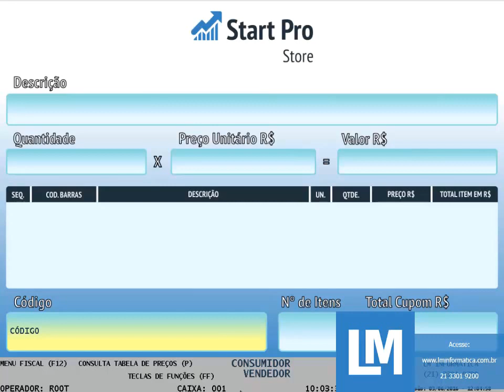Consultar preços no PDV do NFCe.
Nesta vídeo aula, saiba como consultar o preço de um produto através do código do mesmo e como efetuar a venda na mesma tela.